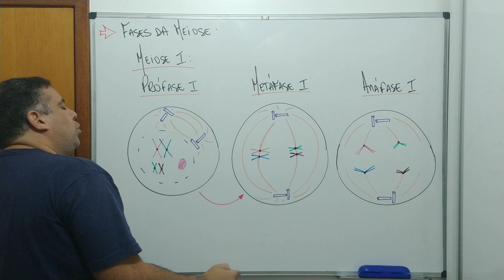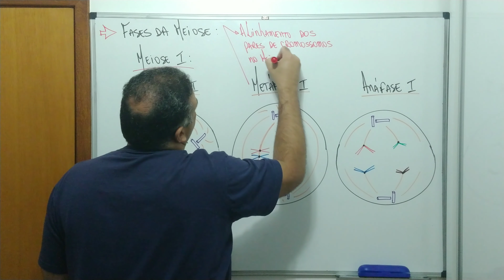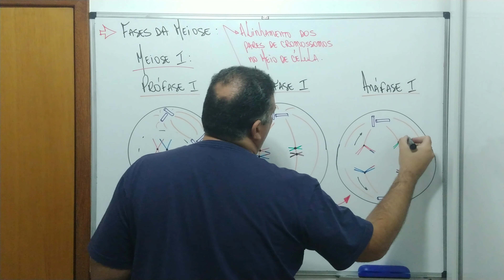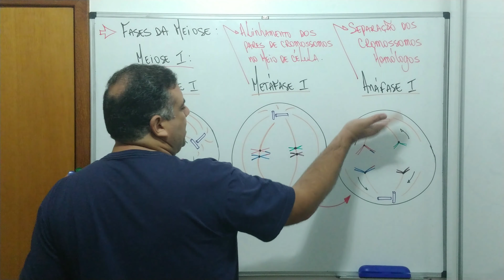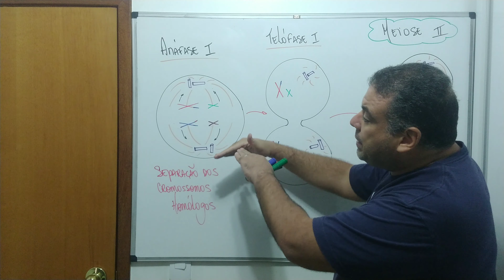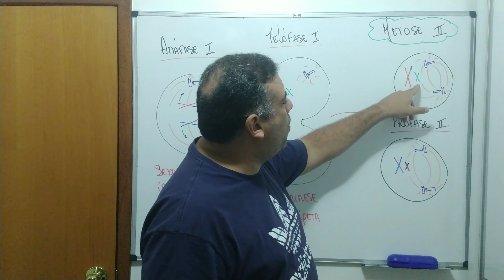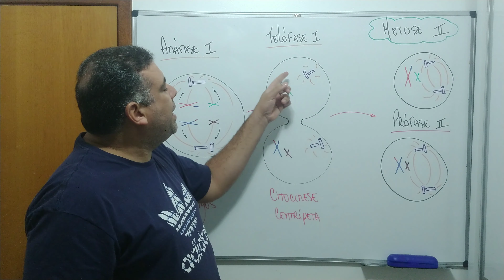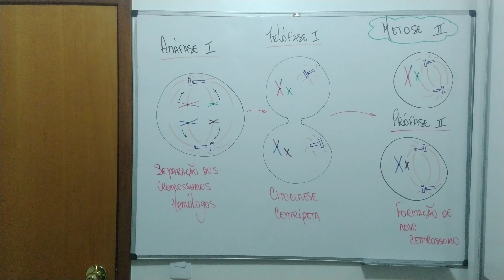Meiose - Aula 3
Meiose 1 e suas subfases